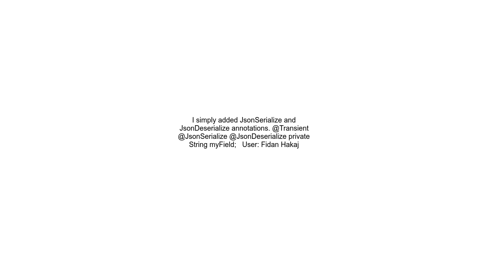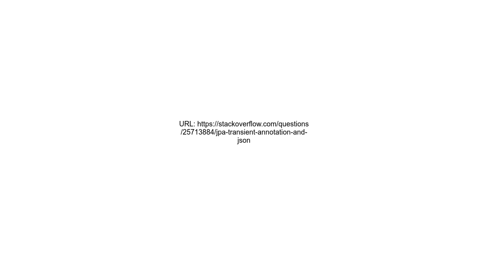JPA Transient Annotation and JSON